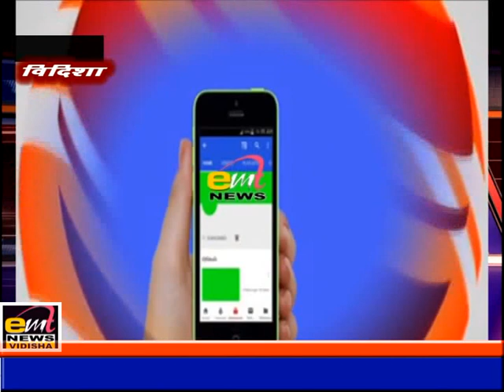emt news vidisha 05-05-2023